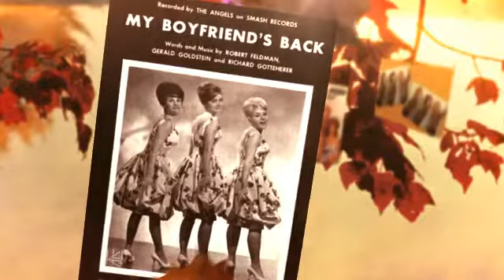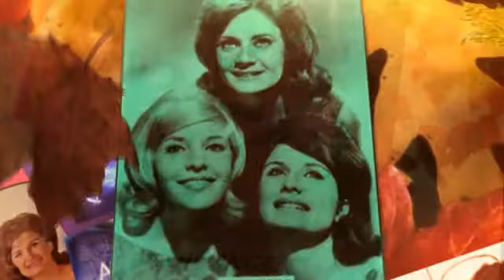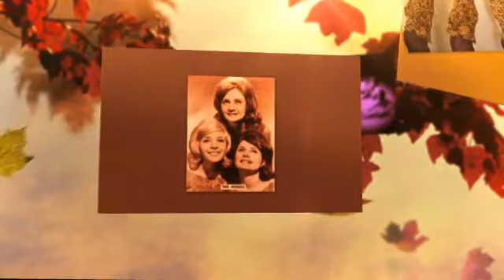THE ANGELS till